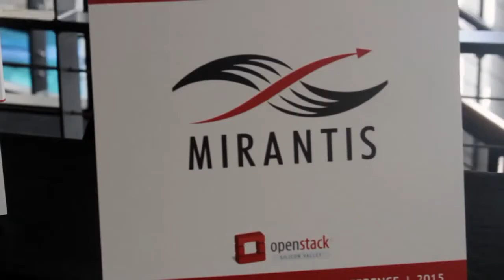Lachlan Evenson, Microsoft & Joe Sandoval, Lithium | OpenStack SV 2015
01. Lachlan Evenson, Lithium, visits theCUBE!. (00:26)
02. Joe Sandoval, Lithium, visits theCUBE!. (00:30)
03. What Is Lithium Involved In. (00:40)
04. How Are You Deploying Cloud At Lithium. (01:25)
05. Does Hybrid Cloud Exist. (02:57)
06. How Does Using The Hybrid Cloud Work For You Financially. (05:21)
07. Does Flexability Work To Be A Driving Factor. (06:36)
08. Are We There Yet With Using Hybrid Cloud. (08:15)
09. Do You Get A Reduced Cost. (09:38)
10. Is There A Way To Jump My Cloud Score Up. (10:04)
11. Is OpenStack Ready For Prime Time. (11:02)
12. What Is The Next Step For Lithium. (12:25)
13. What Are Your Internal Developers Using. (13:06)
14. Are You Using Kubernetes. (14:01)

Success with public and private Cloud
by Teryn O'Brien | Aug 27, 2015

Public or private Cloud? This is the question companies are asking about implementing Cloud computing. Lithium Technologies is a highly innovative company implementing both public and private Cloud for its clients with great success.

At OpenStack Silicon Valley 2015, Lachlan Evenson, team lead for Cloud Platform Engineering at Lithium Technologies, and Joe Sandoval, director of Cloud Platform at Lithium Technologies, sat down with John Furrier of theCUBE to talk about Cloud implementation.

Utilizing private and public Cloud

Sandoval began the conversation by talking about implementing both public and private Cloud computing for the company’s clients.

“As the Cloud space has matured, we really wanted to be able to leverage public Cloud as a vehicle to really help drive forward and move quickly,” said Sandoval. Still, Lithium Technologies understood that private Cloud was something its customers might need, and OpenStack was a way that could help them provide that service platform.

“We wanted to take the best of both worlds,” said Sandoval.

Containers are the key

According to Evenson, containers seem to have a huge benefit when dealing with both private and public platforms.

“Each of these platforms have different idiosyncrasies and different ways to provide network computer storage,” he said. “But when you actually overlay containers on top of them, it levels the playing field, and you no longer worry about the platform. … The container story actually picks it up a notch again.”

Logically, then, the next step for Lithium Technologies is to be on the forefront of container technology. “We’re focusing on leveraging our platform we’ve built on OpenStack and using that as shoulders to our container platform,” said Evenson. “So we’re heavily looking at containers and how we can use OpenStack.”
Using containers, the team will be able to scale out into a larger infrastructure without increasing headcount. “We want to stay very proficient and optimal,” said Sandoval.